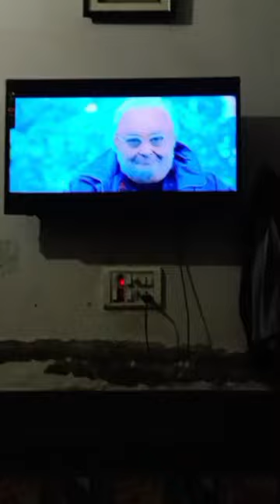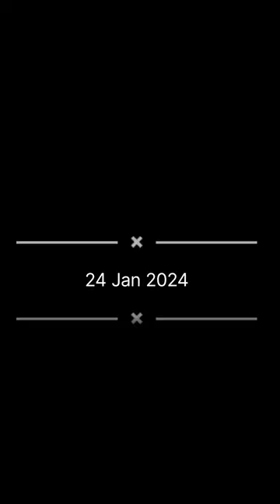Ek Hafta | Full Vlog ❤️